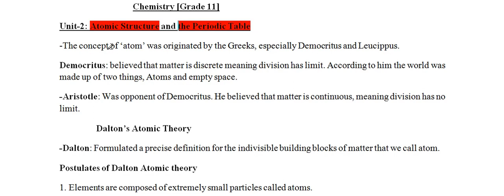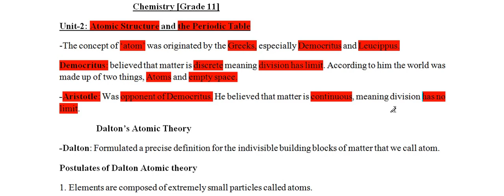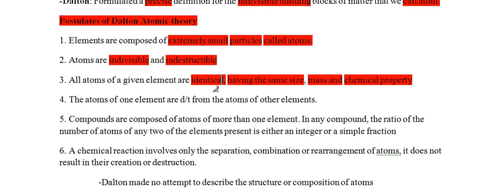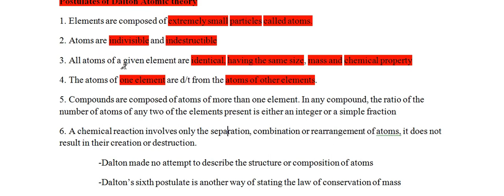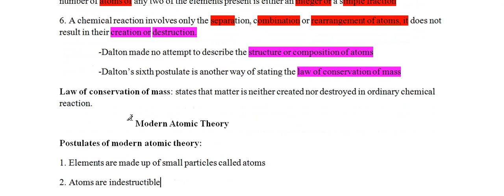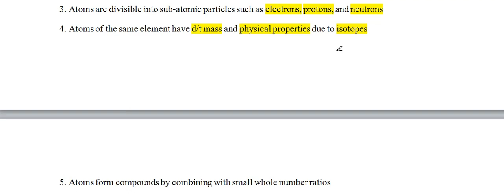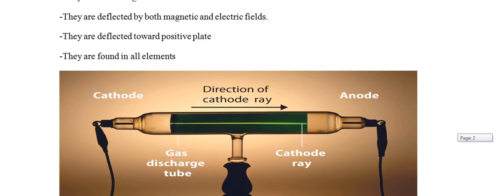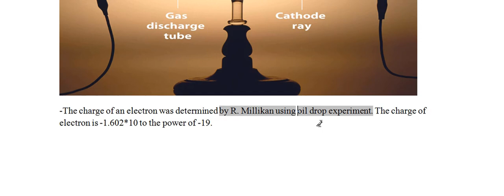KEEMISTIRII KUTAA 11FFAA BOQONNAA 2FAA KUTAA 1FFAA[A/OROMOON]!!!!